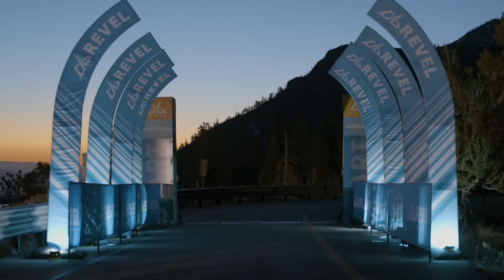2022 REVEL Mt Charleston Half Marathon: Marsha A Hayes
Marsha A Hayes in the 2022 REVEL Mt Charleston Half Marathon.